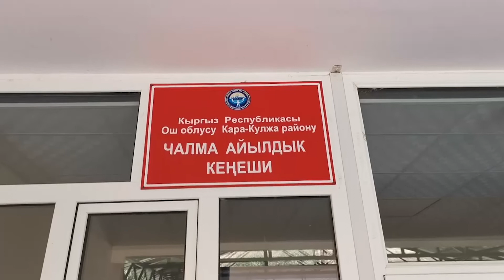айыл окмот туура